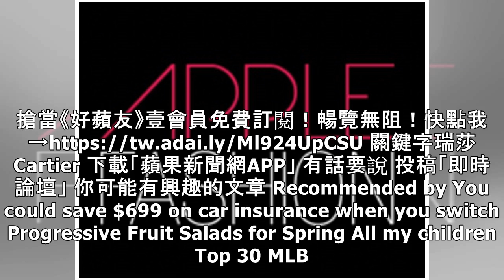瑞莎逛珠寶店當胎教 連續10年捧卡地亞